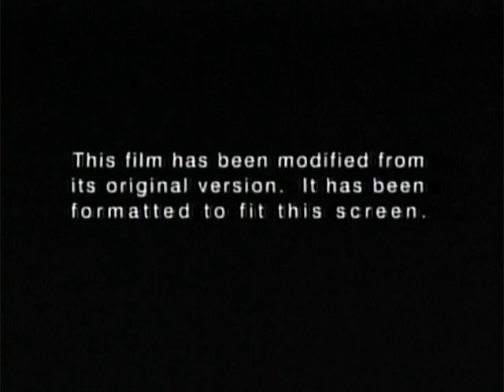1984 Tri-Star Pictures Logo (Silent)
This was taken from The Muppets Take Manhattan 1999 VHS (Version #1)